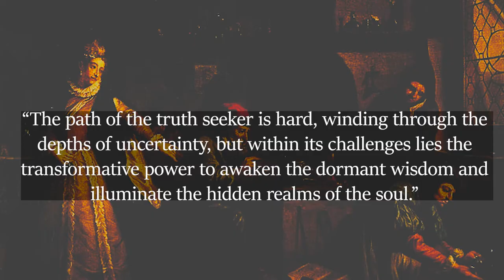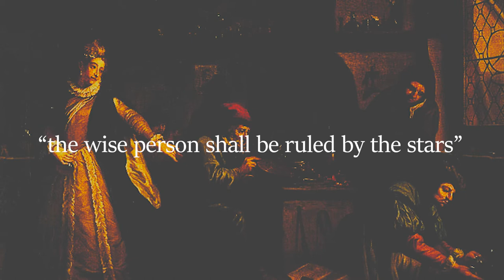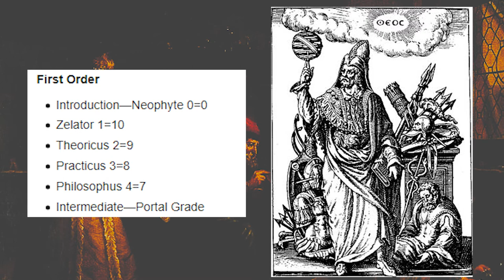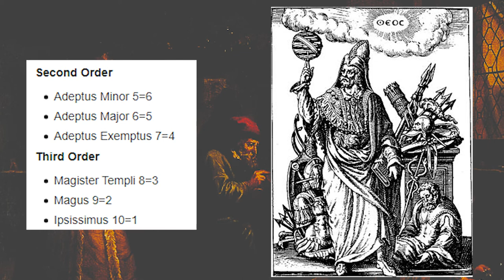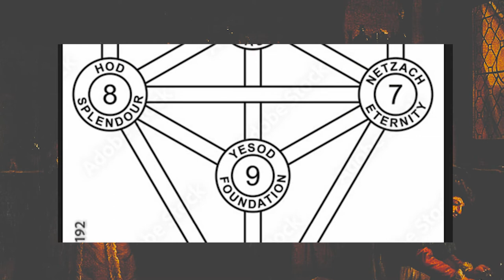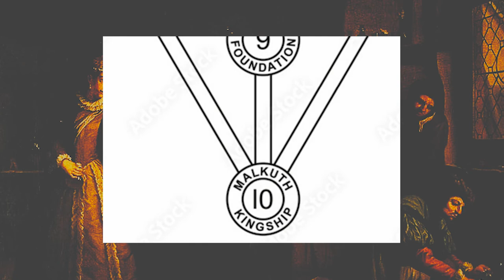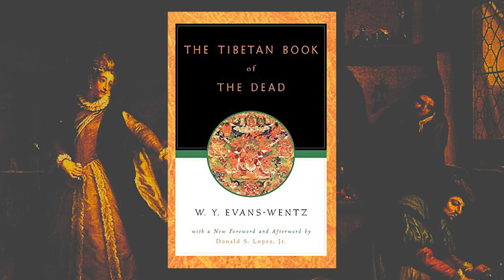The Hermetic Order Of The Golden Dawn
Exploring The Hermetic Order Of The Golden Dawn, It's foundation , creators, occult manusripts, the structure based on the kabbalah tree of life, it's profound spiritual teaching and some more.